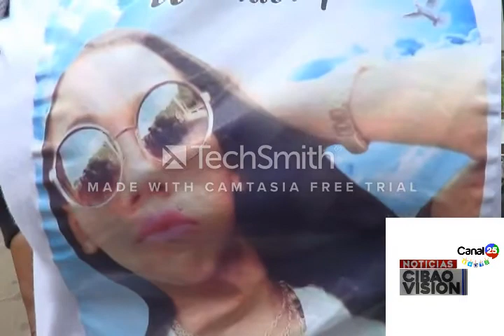NoticiasCibaoVision. Homosexual es asesinado por su pareja en Baitoa,Santiago